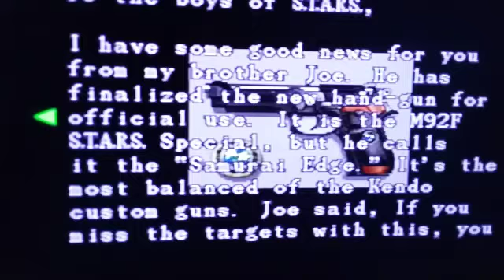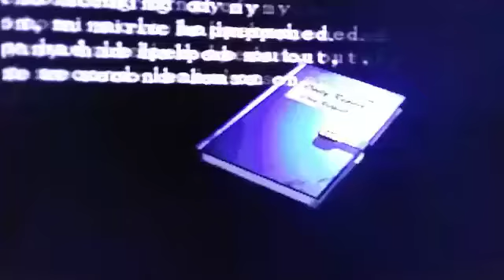Lets Play Resident Evil 3 Nemesis: Who is Carlos? Part 3